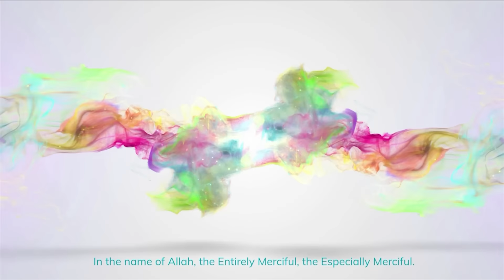EXPOSED:🔞🤫 CATHOLIC Priests Rap*e and Murd*er KIDS!(3000+) | New Shahada